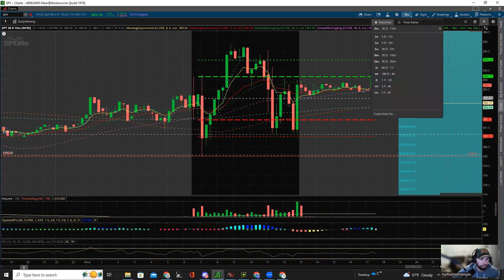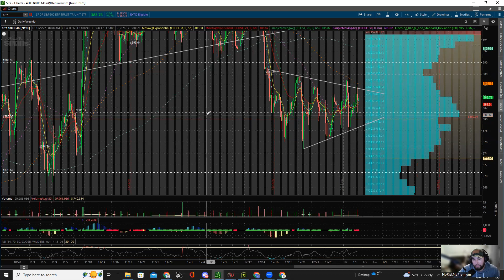2 Minute Drill: Daily Trade Plan $SPY for January 5th, 2023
In this video we discuss a daily trade plan for $SPY.